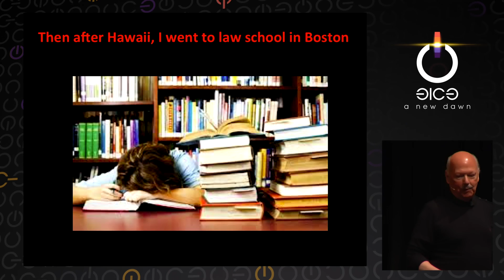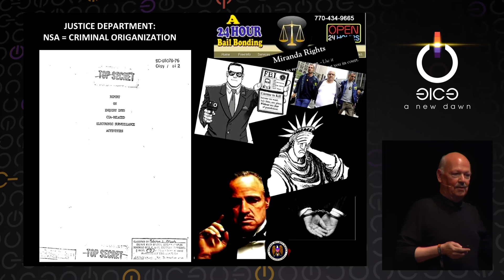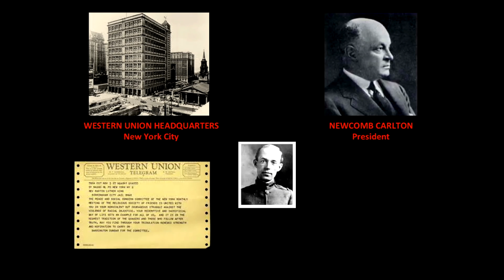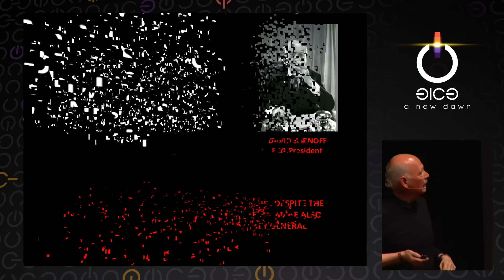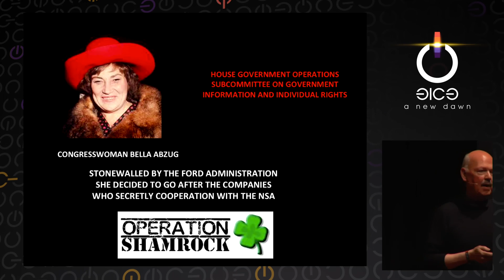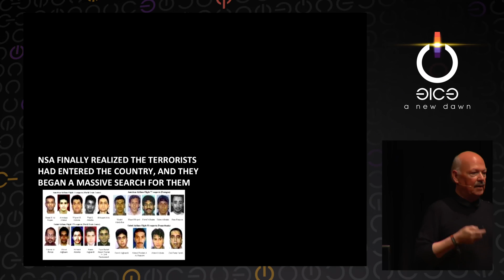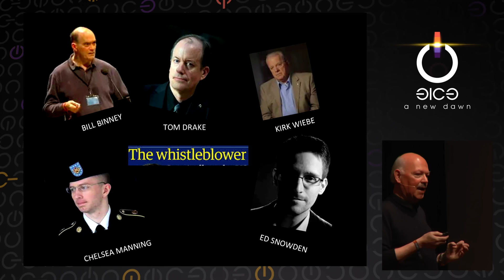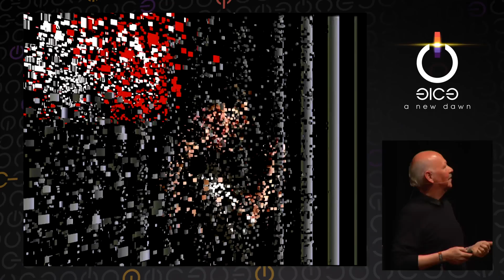James Bamford: Tell no-one (deutsche Übersetzung)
For nearly one hundred years, the NSA and its predecessors have been engaging in secret, illegal deals with the American telecom industry, with both virtually immune from prosecution.

James Bamford